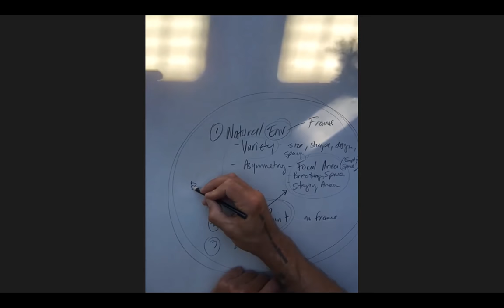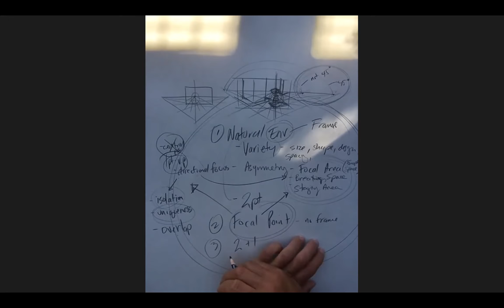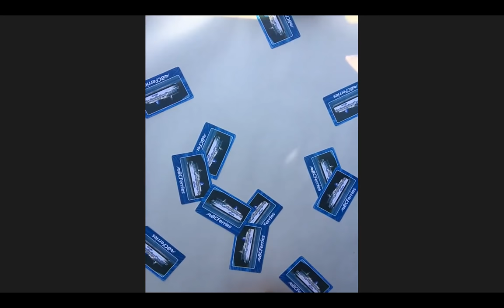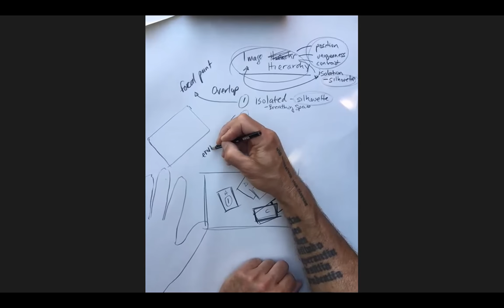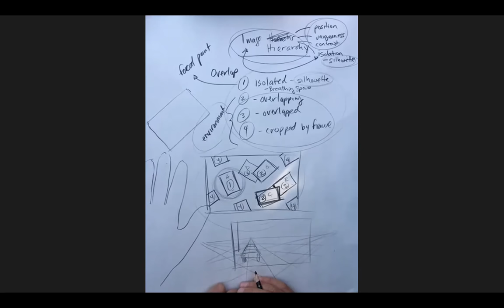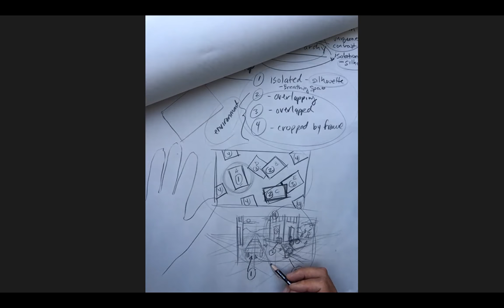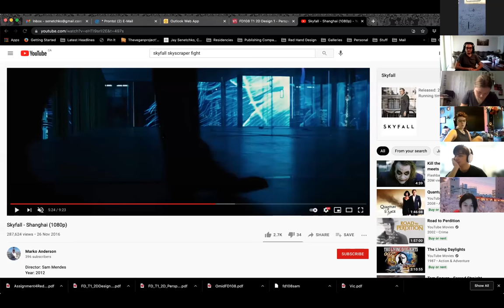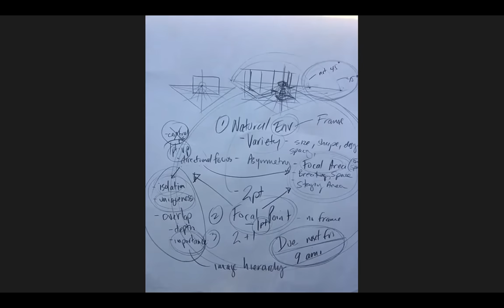Image Theory for the Visual Arts - Lesson 7 - Framing the Subject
Lesson 7 of a 14 week course on Perspective and Composition.

Lecture on creating a hierarchy of importance in an image.

Topics covered in lecture: Figure/ground relationship, symmetry and asymmetry, subject and content, focal area/breathing space, staging/framing the subject, artificial and natural emotional states, silhouettes and the image hierarchy.